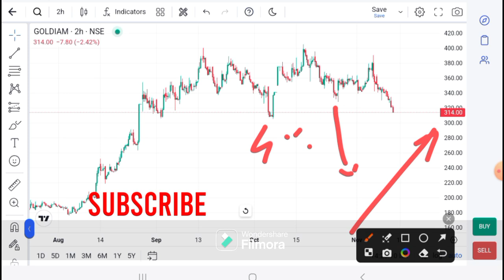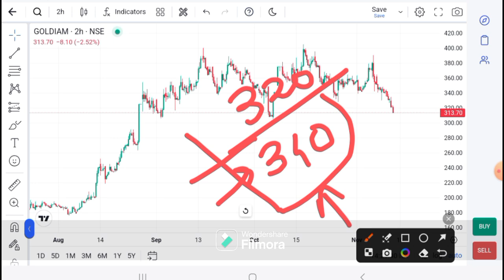GOLDIAM international SHARE LATEST NEWS - GOLDIAM TODAY NEWS - GOLDIAM TARGET - GOLDIAM analysis